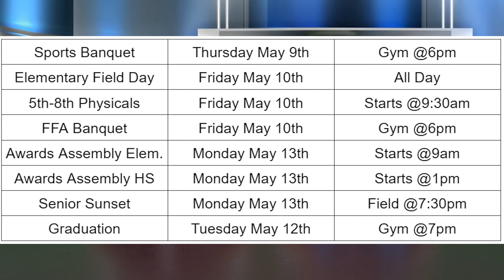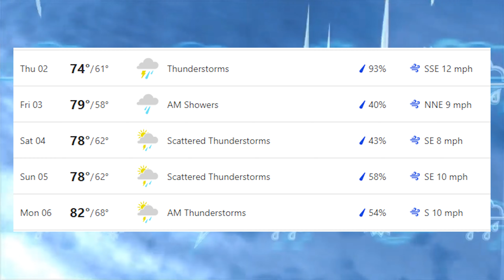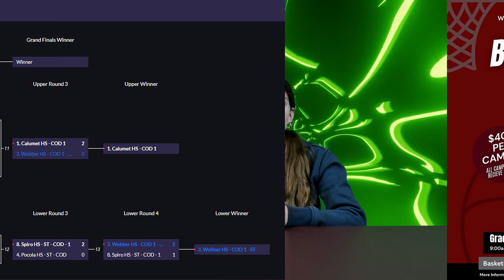News 5/2/24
Highlights:
Afterschool Rockets
Enrollment
Cake Decorating
ICTC Tech Quest
Food Handout
FCA
GRM
ICTC Selection
NHS
AR Field Trip
No School Tomorrow
State FFA Convention
Administrative Professional Day
Summer Work
FCA 5K
FFA Sweetheart
Wobble Boards
Blood Drive
State Spelling Bee
Cherokee Nation Teacher of the Year
Upcoming Events
Weather
Sports Banquet
Track
Basketball Camp
CoD/MK State
WotW